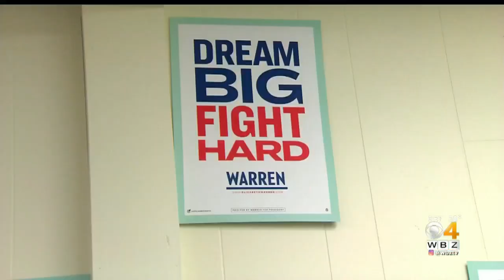Political Leaders In Massachusetts Campaign For Elizabeth Warren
While Elizabeth Warren was in Alabama on Sunday, her supporters were campaigning on her behalf in Massachusetts. WBZ-TV's Paul Burton reports.